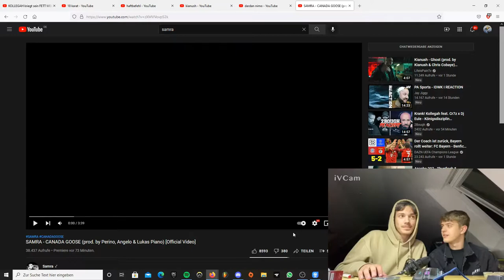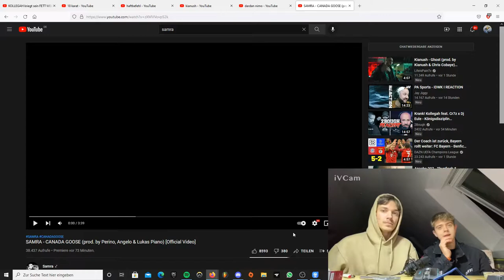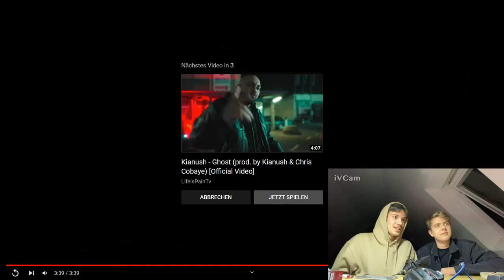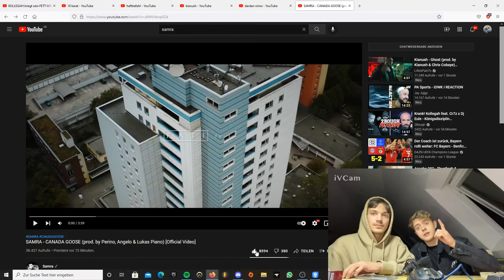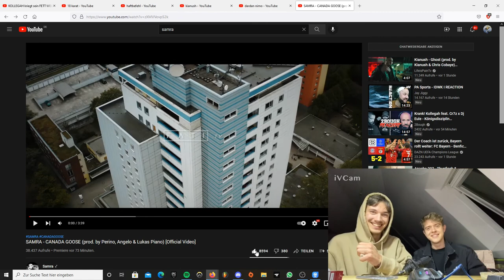SCHWIERIG😬… | SAMRA - CANADA GOOSE - REACTION | LYGGET